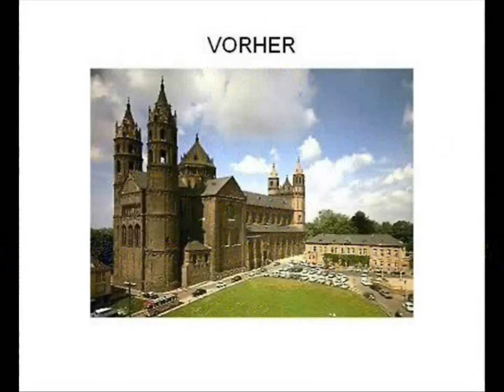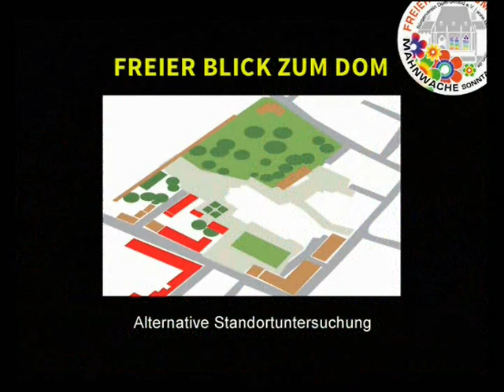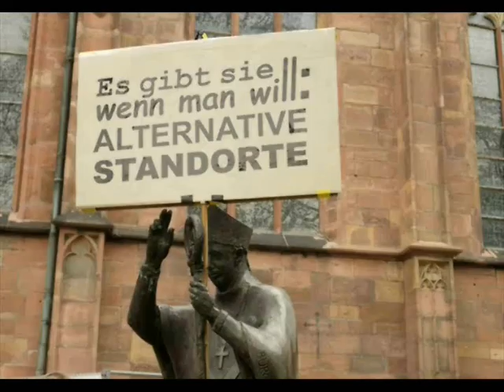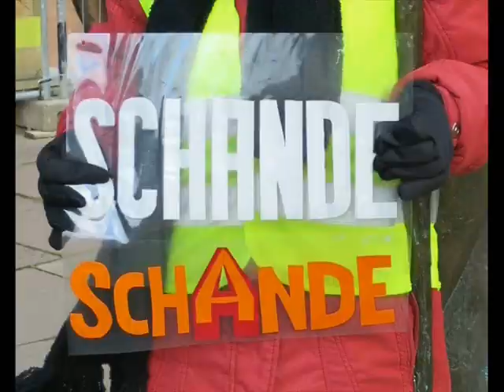Freier Blick zum Wormser Dom !